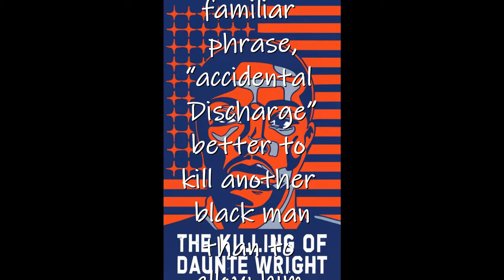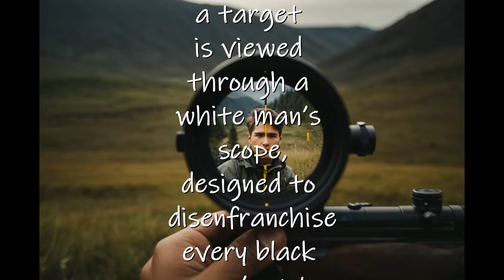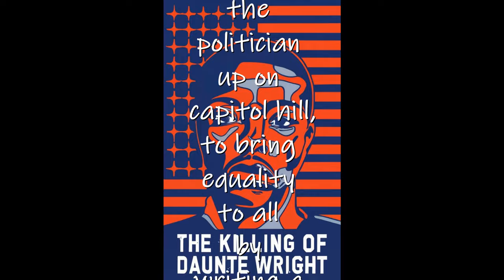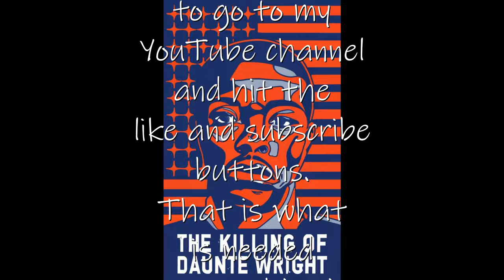The Killing of Daunte Wright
The Killing of Daunte Wright this title speak for itself. I wrote this because of what the GOP Party is trying to do with our history. They want to whitewash all the news today. If none of us keep this in writing, then they will win. Black lives do matter, don't you agree?